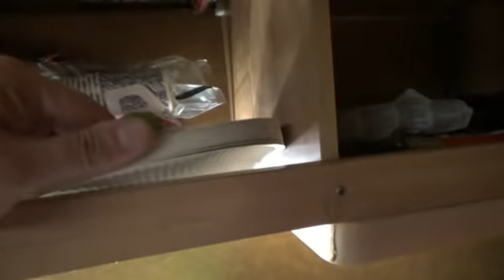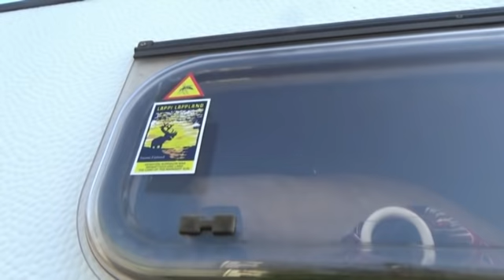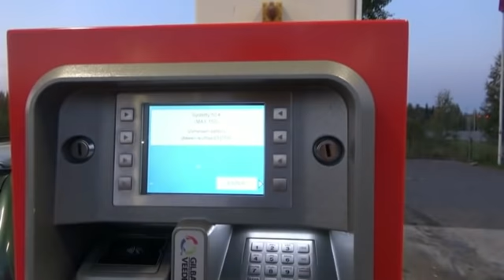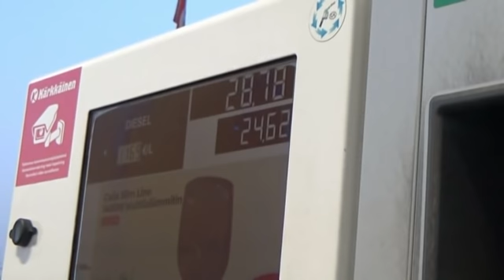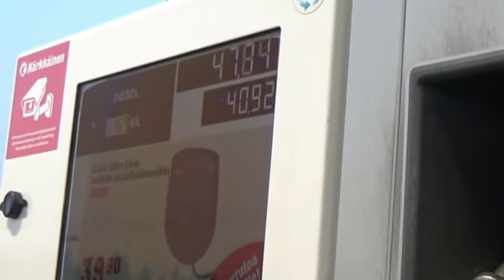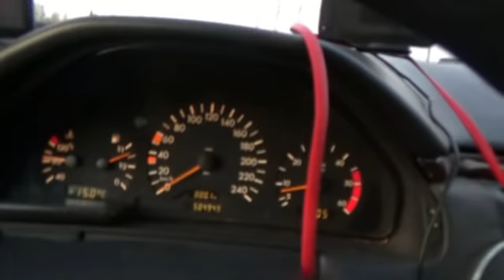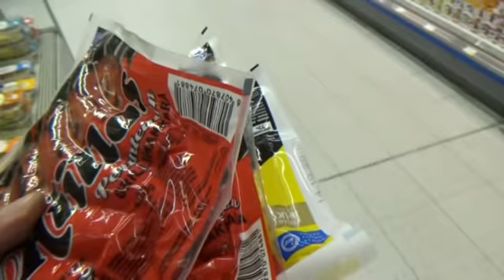PARRANAJOA TANKKAUSTA JA MAKKARANPAISTOA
SUPERCHATILLA VOIT TUKEA TOIMINTAAMME. MINULLE SAA LAHJOITTAA KAIKENLAISTA ELEKTRONIIKKAA AUDIO JA KUVA PUOLEN LAITTEITA KYTKIMIÄ TIETOKONEITA JOITA TOIMINNASSANI TARVITSEN.OTATHAN YHTEYTTÄ SÄHKÖPOSTILLA MIKÄLI SINULLA JOTAIN LAHJOITETTAVAA ON KIITOS pasiradio.com viheraho.info keskustelu foorumi